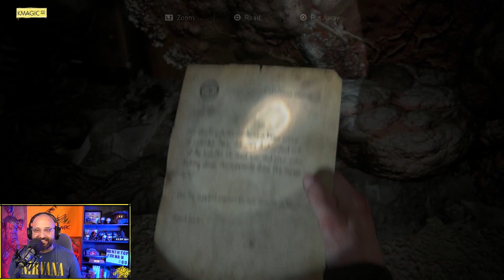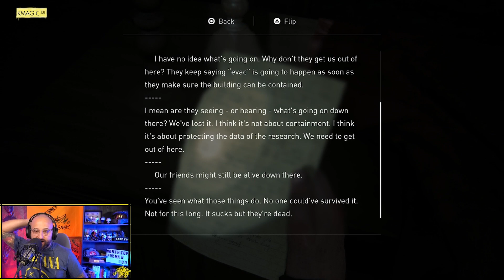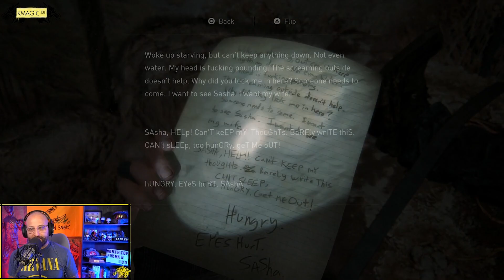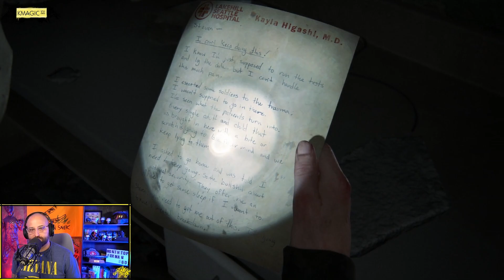Episode 18 | Kevin Plays The Last of Us: Part 2 | The Old Fashioned Podcast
Watch Kevin play through The Last of Us: Part 2.